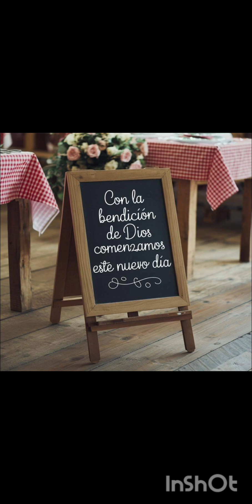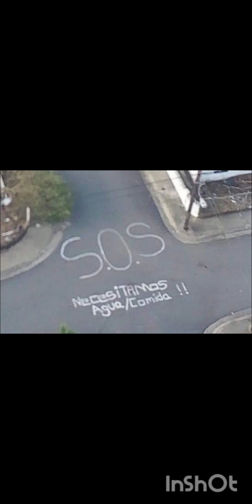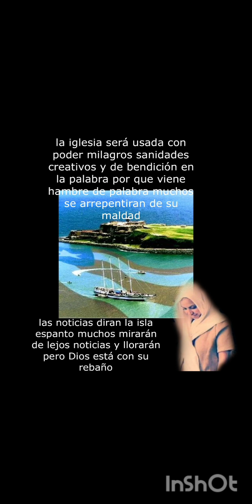campaña De oración 🇵🇷 lunes 4 nov 2024